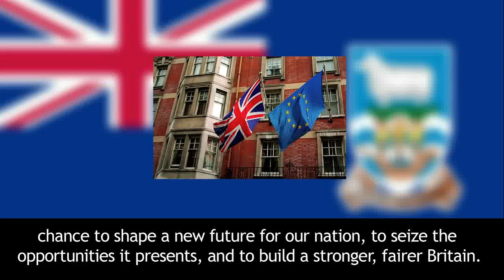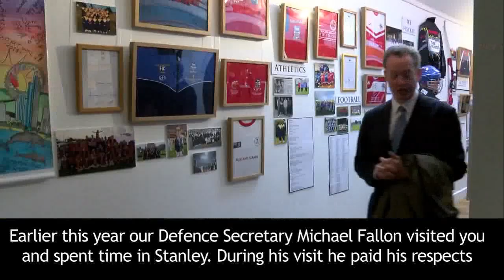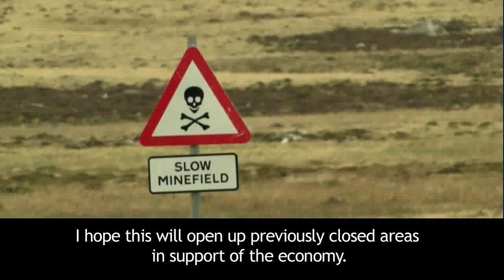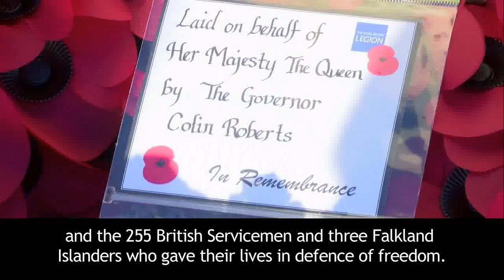Message to the Falklands by UK PM Theresa May (click "CC" para subtitulos en Español)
2016 Christmas message by the British Prime Minister, Theresa May to the people of the Falkland Islands in the South Atlantic.
In English with English subtitles.   Also select "cc" for subtitling in Spanish.   Selecte "cc" para subtitulos en Español.
High Definition.